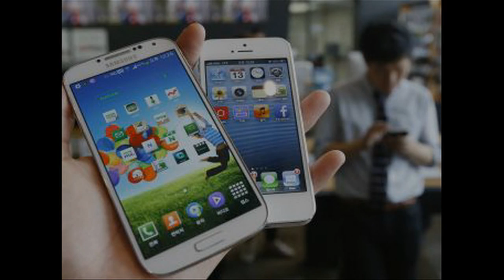Youth addicted to internet or smart phone.RFI